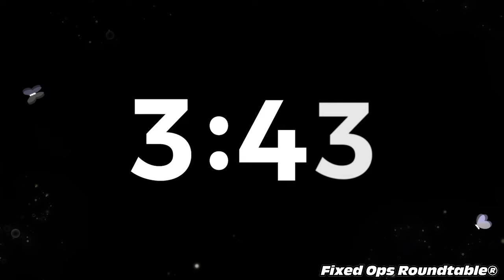Part 5 - Ted Ings' Fixed Ops Roundtable®, Pay it Forward! Countdown Clock, Day 2